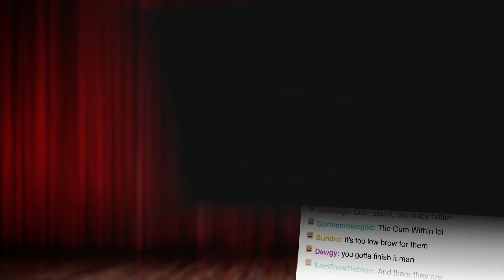Wolfenstein II: The New Colossus! | E3 2017 AWESOME!